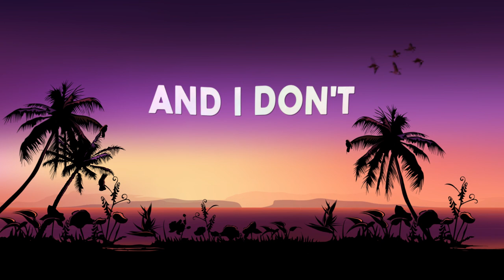ConKi & Anthony Lazaro - Coffee Cup ( Lyrics Video)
Support ConKi

Musique d'Été 2020 | Chansons Relaxantes, Running, Courir, Workout
Sommer Playlist 2020 | Musik zum Chillen, Fitness, Gym, Laufen
Música de Verano 2020 | Canciones Relajantes, Gimnasio, La Carrera
Música de Verão 2020 |  Músicas Relaxantes
летняя музыка 2020 | расслабляющие песни, Гимнастический
夏日音乐 2019 | 轻松的歌曲
여름 음악 2019 | 편안한 노래
Letnia Muzyka 2020 | Relaks Muzyka
เพลง​ฤดูร้อน​ 2020 | เพลง​ชิวๆ
 サマーミュージック 2020 |  リラックスした歌